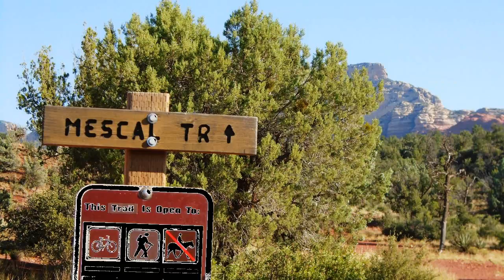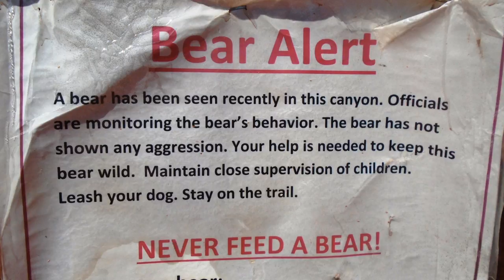Mescal/Deadman's Pass/Long Canyon Loop